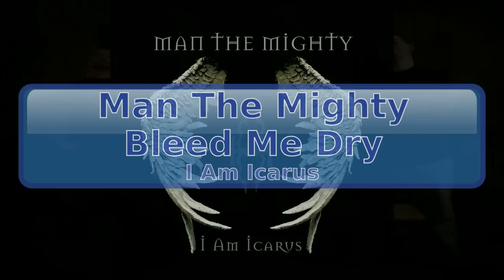Man The Mighty - Bleed Me Dry [HD, HQ]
Artist: Man The Mighty, Title: Bleed Me Dry
Album: I Am Icarus, Track: 7, Year: 2013
Genres: Hard Rock, Origin: USA, Carpentersville, Illinois